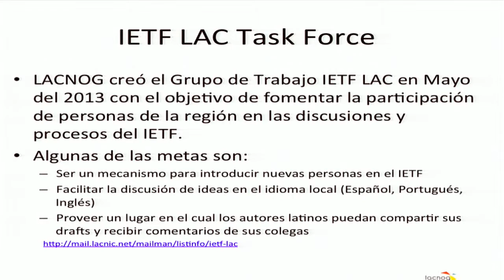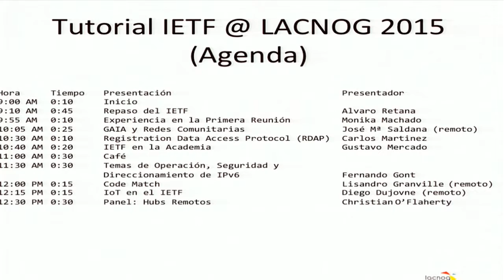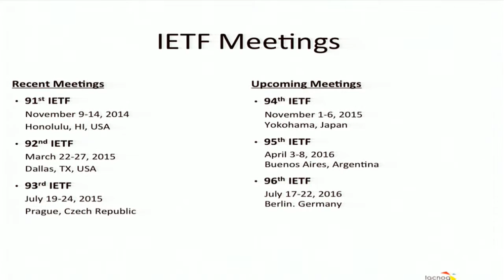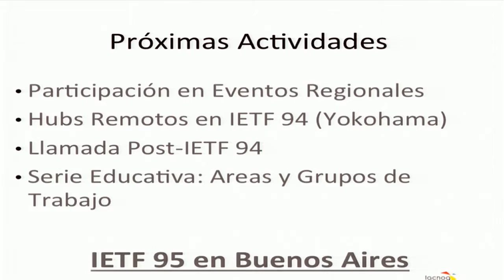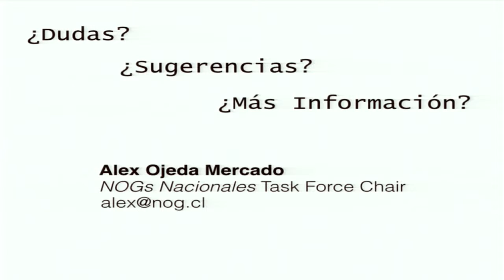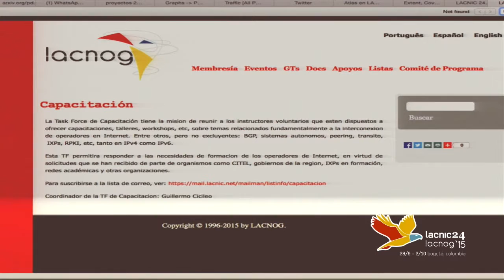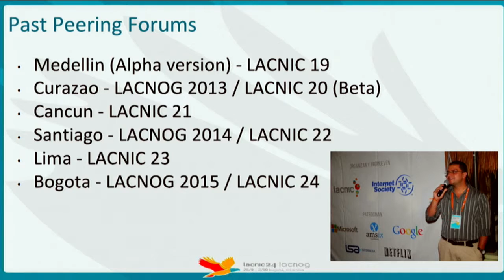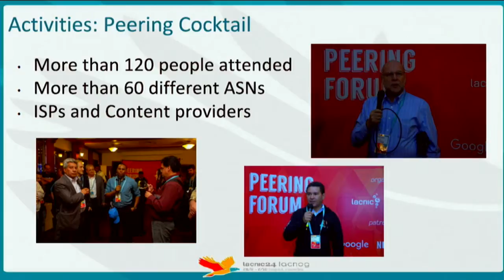Grupos de Trabajo LACNOG